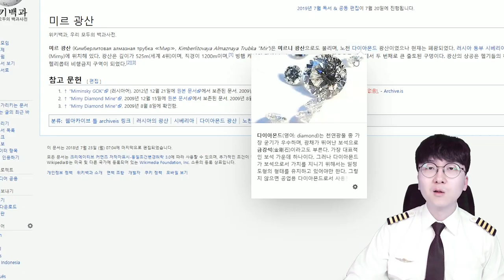진짜 UFO 발견?! 외계인한테 잡혀가나요? ㅠㅠ [ 휴글어스 #17 ] l 휴지(HueZ)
편집 : 휴지

1. 빠놀이(등수놀이) X
2. 욕설 X
3. 상대방 까내리기. 기분 상하게 하는 말들 X
4. 친목질 X - ex) 댓글로 서로 대화, 개인정보 및 신상 물어보기 등등